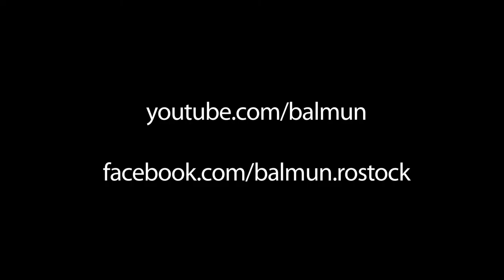BALMUN 2013: Friday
After a great first day our students meet to debate. We see a lot of interested people who love to discuss political issues. We will be looking forward to great resolutions at this year's conference.

BALMUN TV